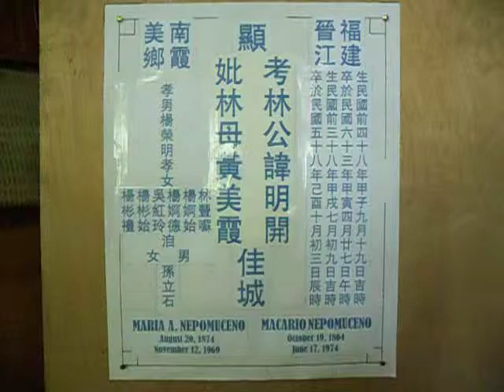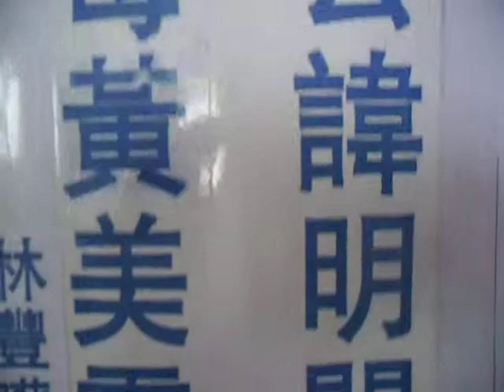Jaypee 2013年05月09日 林公黃氏歴代家族祖宗佳城。 Ipong Nepomuceno Lapida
林公黃氏歴代家族祖宗佳城。 Ipong Nepomuceno Lapida
中華人民共和國福建省晉江市陳埭鎮南霞美村。
顯考林公諱明開佳城 。 (Macario Nepomuceno)
生於中華民國前四十八年甲子九月十九吉時， (Born; October 19, 1864)
卒於中華民國六十三年甲寅四月廿七日午時 。(Died; June 17, 1974)
顯妣林母黃美霞佳城 。 (Maria Alejadrino Nepomuceno)
生於中華民國前三十八年甲戌七月初九吉時， (Born; August 20, 1874)
卒於中華民國五十八年己酉十月初三日辰時 。(Died; November 12, 1969)
孝男; 楊榮明 (Remigio Andaya) 。
孝女; 林豐囌 (Victoria Nepomuceno Andaya), 楊婀始 (Estrellita andaya),
楊婀德 (Edit andaya),
吳紅玲 (Honorata go), 楊彬始 (Rosalinda andaya), 楊彬禮 (Rosalina andaya)。
洎男女孫曽孫立 。
該視頻已被考慮，中華民國一〇二年五月初九日(歲次癸巳年三月三十（星期四）。